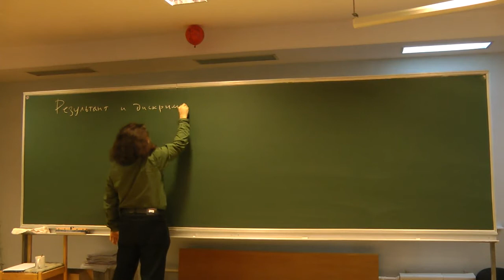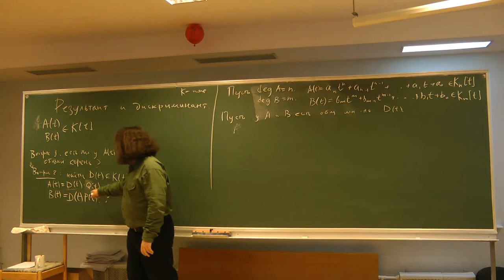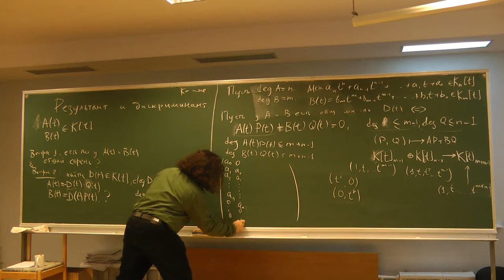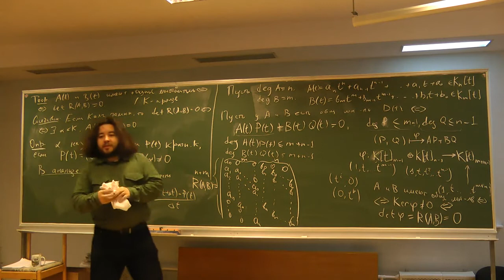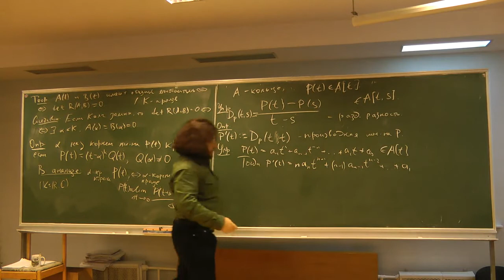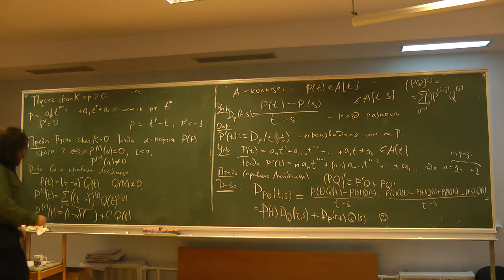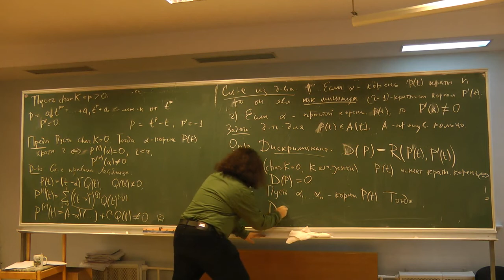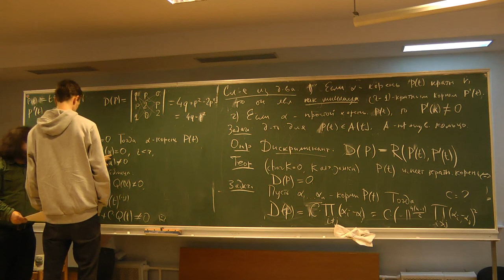Алгебра 1-12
Смирнов Е. (НМУ)